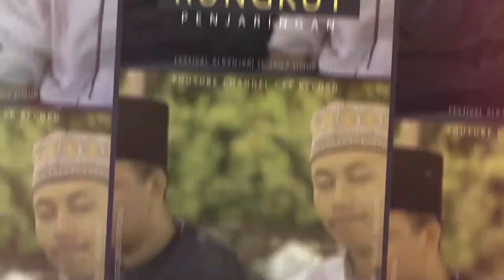Ziyadatul Khoirot - Fesban Remas At-Taqwa Ft Nabrotuzzein Penjaringan Rungkut 2019